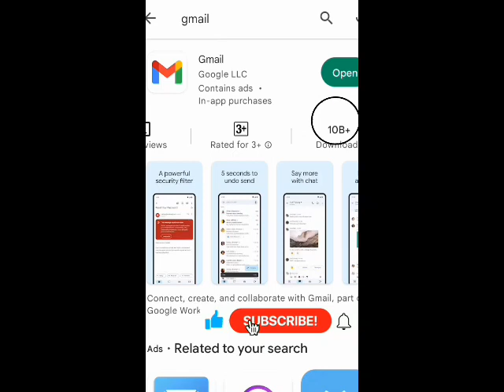YOUR CRUSH 💝 VS MY CRUSH 💝🥰